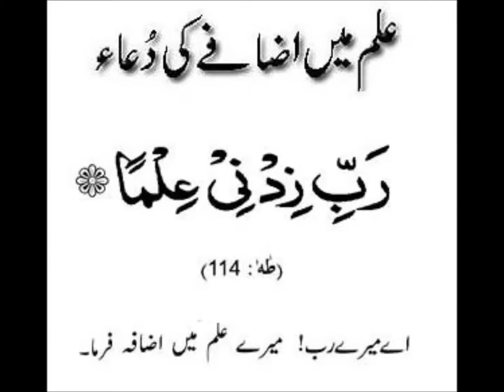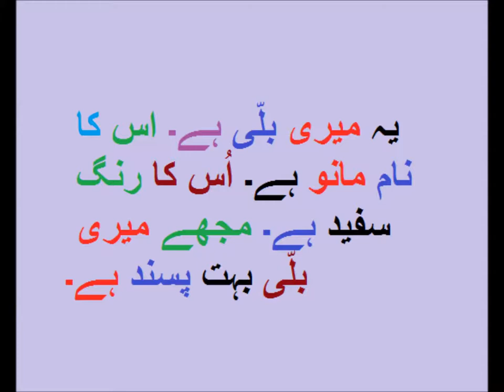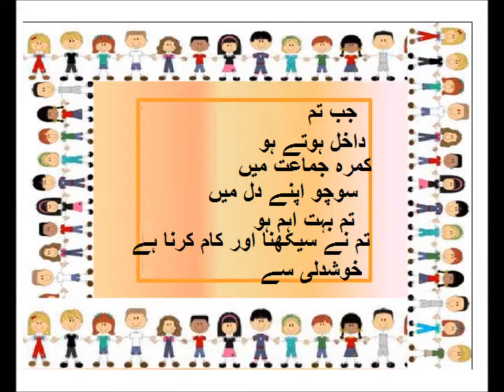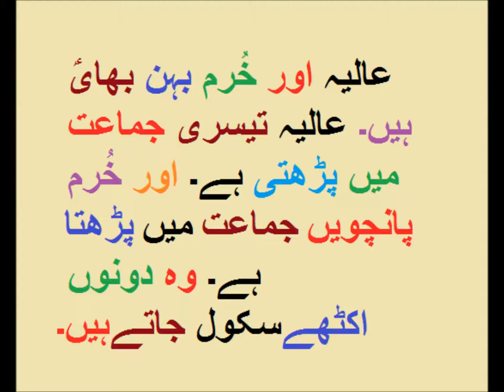Learn Urdu/آؤ اردو سیکھیں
LND urdu comprehension level 1 for grade 1 kids